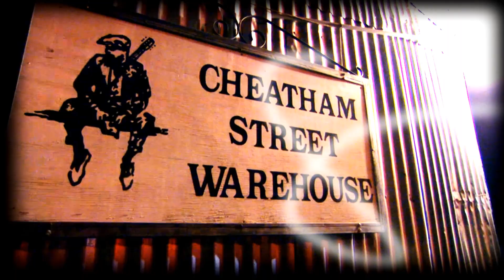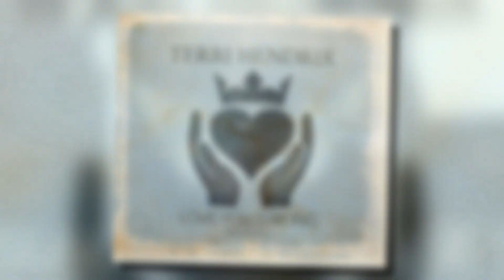Terri Hendrix Songwriter Series Feature on The Texas Msuic Scene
Terri Hendrix is a modern-day renaissance artist, musician & writer. And it all comes together on PROJECT 5 - a collection of 4 albums and a book. Here's her Jack Ingram​ Songwriter Series Feature on the 1st two albums 'LOVE YOU STRONG' & 'THE SLAUGHTERHOUSE SESSIONS' filmed at Deep Eddy Vodka​ Distillery in Dripping Springs.